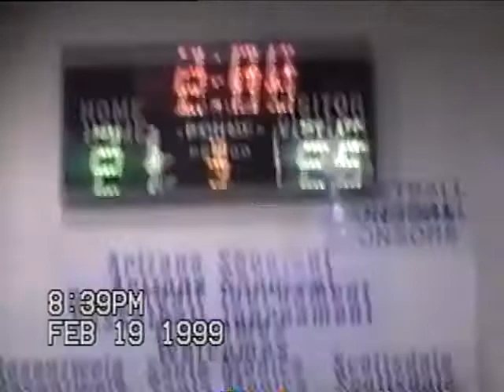1998 Andrew Boys Club Basketball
Andrew plays basketball on Papa's Boy's Club team.